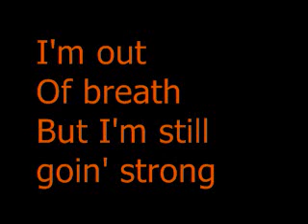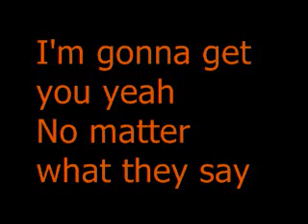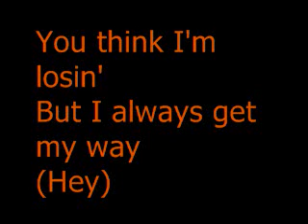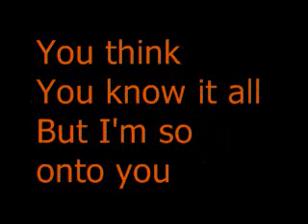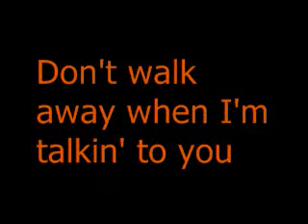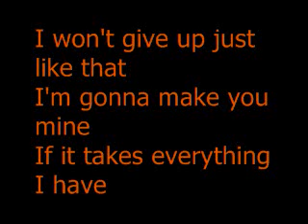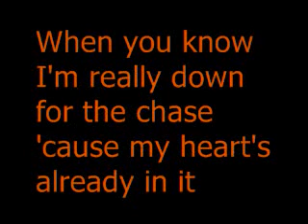Don't Walk Away - Miley Cyrus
haha